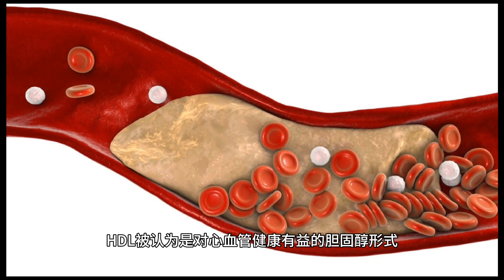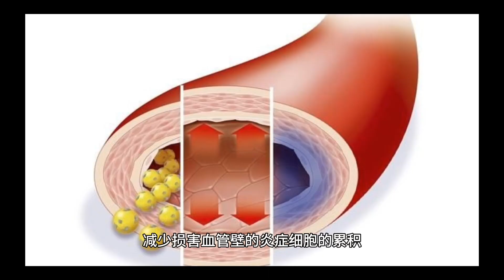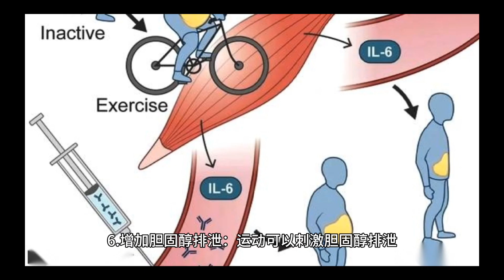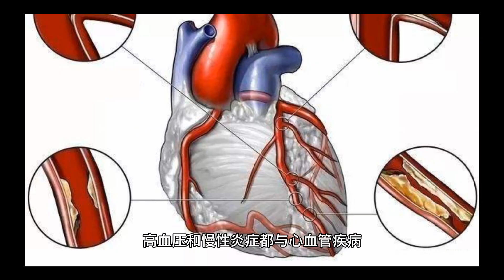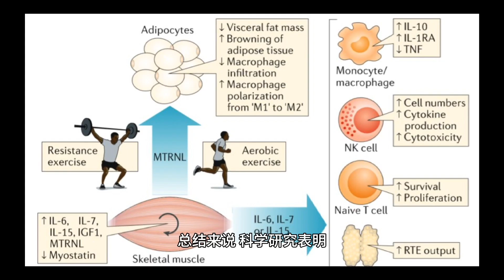挑战胆固醇：运动启动身体的超能力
运动对胆固醇水平的影响是一个重要的科学议题。胆固醇是一种脂质物质，可在我们的体内合成，也可以通过食物摄入。在正常情况下，胆固醇是人体正常功能的必需物质，但过高的胆固醇水平与心血管疾病风险增加密切相关。在这影片中，我们将探讨运动如何对胆固醇水平产生影响，并提供相关的科学根据和解释。